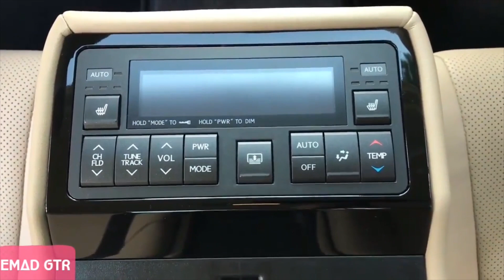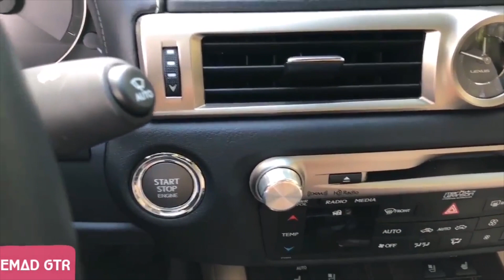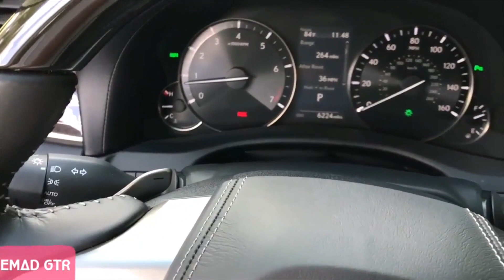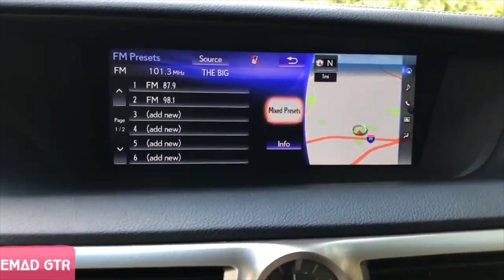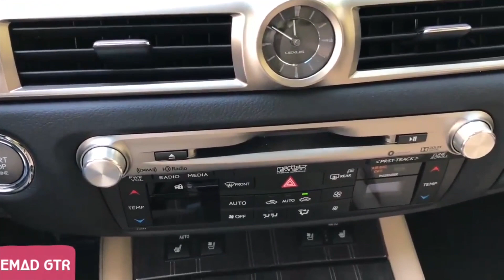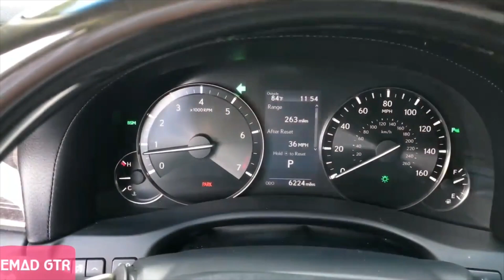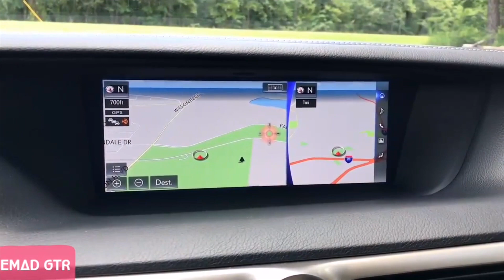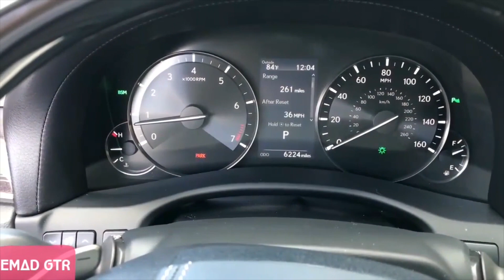لكزيس سيدان 2017وارد امريكي Lexus GS350 4 door sedan